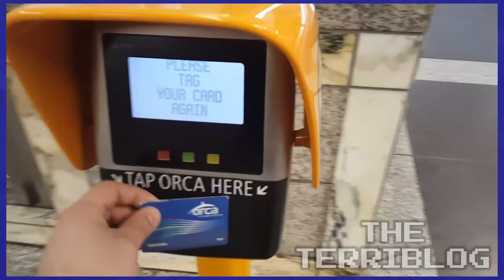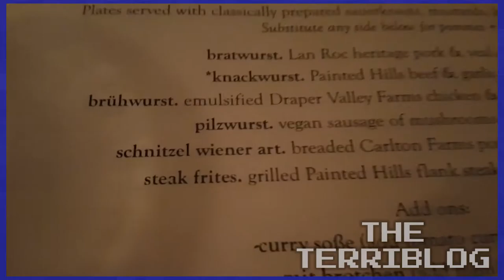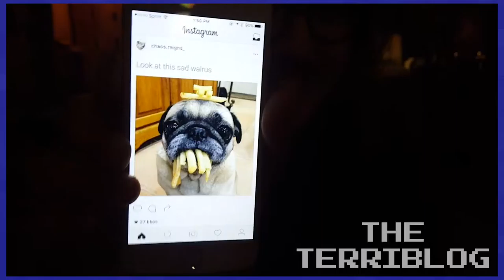Altstadt - June 11, 2016 - The Terriblog #59 - Games Played Terribly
Mmmmmm, German food.